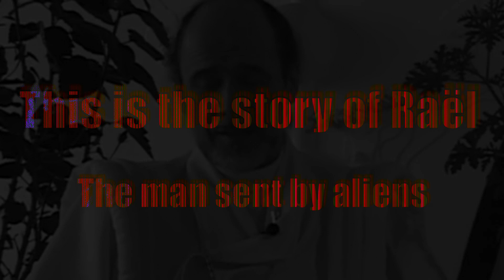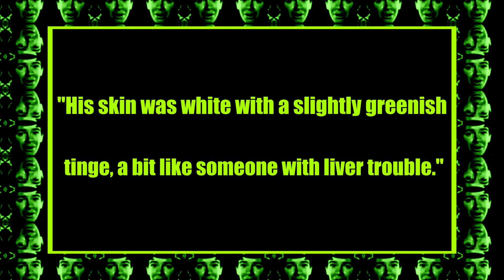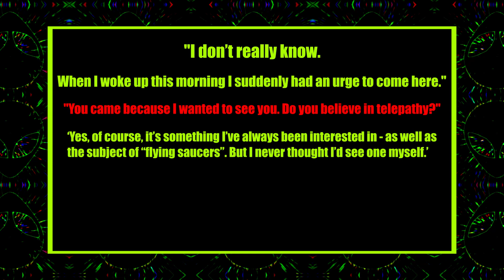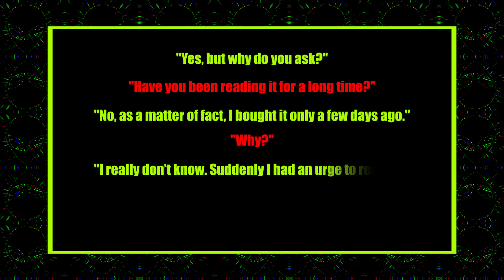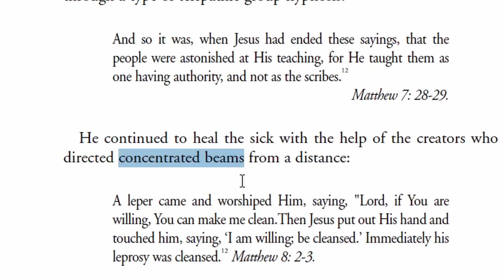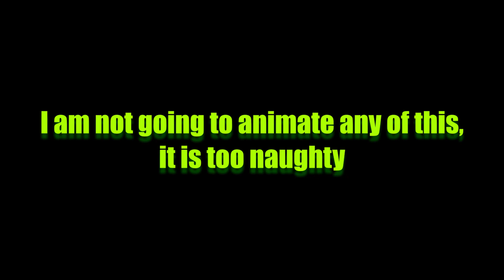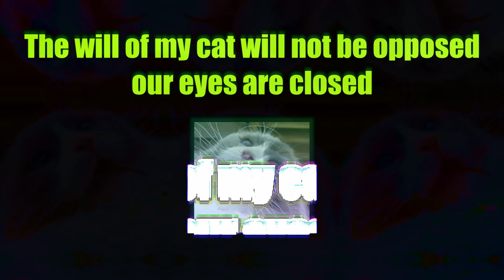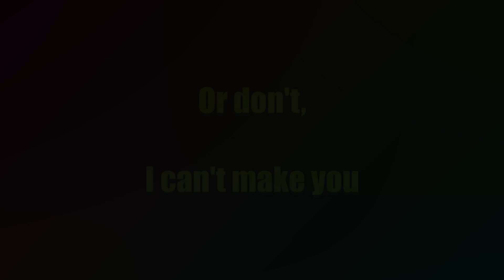Raëlism Deep Dive: How Alien Scientists Made Earth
Did you ever think the theory of evolution sounds just a bit far fetched? Why not take on an alternative view? Maybe alien scientist made Earth about 21,000 years ago. It could be true. You never know.

Raëlism is a UFO new religious movement, founded and led by Raël (Claude Vorilhon.) This video is a summary of the first two books written by Raël, available on his

This is not a very educational video; it only serves to highlight some of the funny aspects of the alien creation myth found in Raëlism. Honestly, this is a bit of a stupid video.

I believe Raëlism is mostly harmless. However, if you or someone you know is negatively affected by Raëlism please consider visiting a resource hub such as